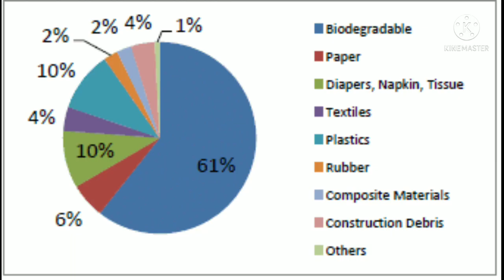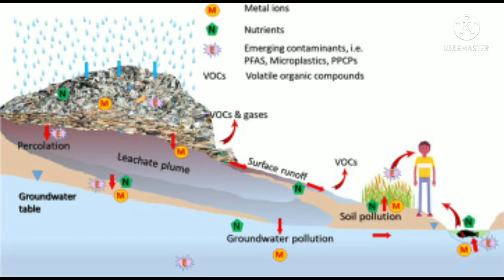Our Kitchen Waste is Destroying Our Planet...let's Minimise it @ Nisarg Maitri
Hey guy's our kitchen waste is polluting our planet...
in this video shared some ideas  to minimise our kitchen waste...

your waste is polluting our mother earth...lets do your part.